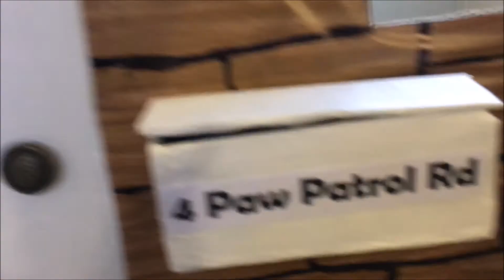DIY Cardboard house timelapse, How to build a cardboard house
How To Build A Playhouse Out of a Cardboard Box